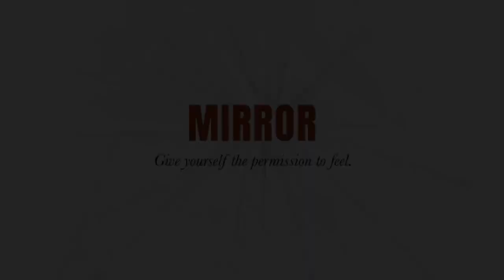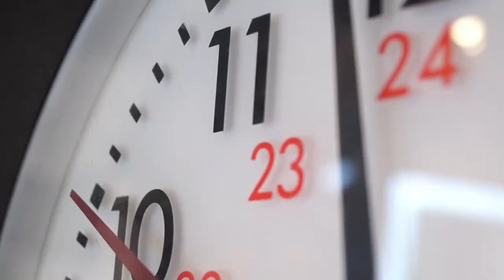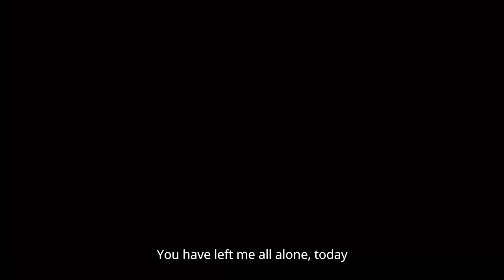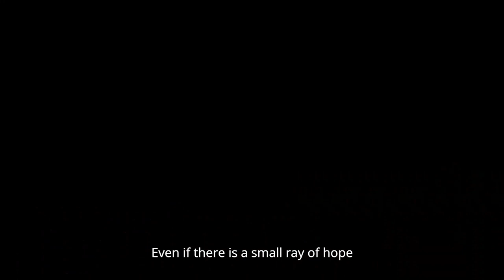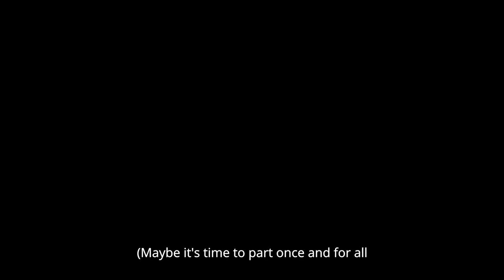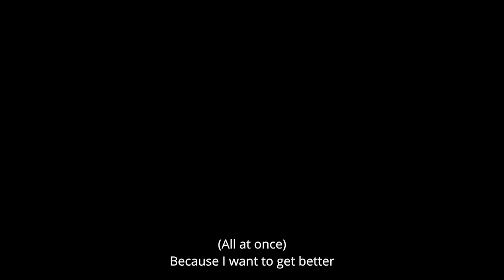MIRROR (Performance Art | Short Film) created by Natasha Advani Thangkhiew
MIRROR blends different storytelling forms of theatre, film, animation, and voice acting to take audiences on a journey that demonstrates the universality of emotional experiences.
Creator’s Instagram: @natasha.a.t

Content Warnings: Mental Illness, Trauma

Premiered at and Funded by Paprika Theatre Festival 2021 and their sponsors.

Theme Description: Universality of emotional experiences

Stories are rooted in human emotion, and experiencing and understanding emotions are what connect us as humans. We all experience similar emotions even if and when the context of these emotions are different.

Interesting facts about MIRROR
1.It is a collaboration across three different countries (Brazil, India and Canada).
2.Each live action scene can exist as a shorter story, while also forming a larger story when connected by the animation.
3.The entire audition and rehearsal were done remotely.
4.The shooting process was a mix of remote self-filming as well as socially distanced in-person filming.
5.The director and the actors have never shared the same physical space.